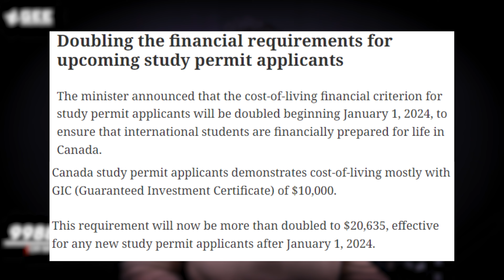Canada Big Update | Canada GIC Fee Update | Canada Study Visa Update | IRCC Update | Big Update 2023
In this video, Gurpreet Wander talks about the latest update regarding GIC. Starting January 1, 2024, Canada has raised the minimum Guaranteed Investment Certificate (GIC) requirement from $10,000 to $20,635. This recent update is crucial for those planning to study in Canada, ensuring sufficient funds to cover living expenses. Stay informed and prepared for your academic journey in Canada with this important financial update.